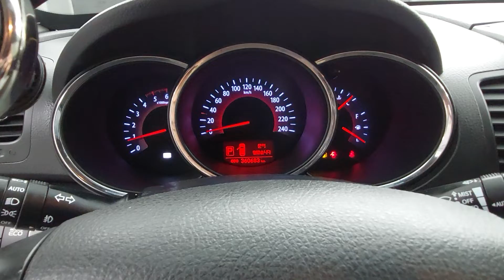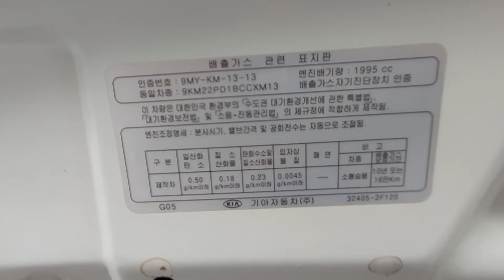Sorento R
KNAKU815BCA330126